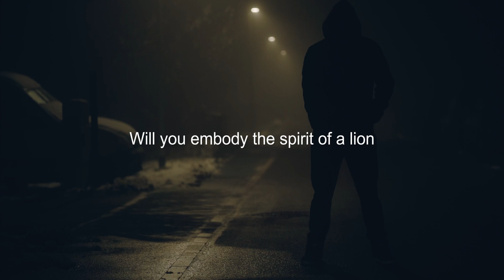DEFYING LIMITS AND EMBRACING DESTINY! - Motivational Speech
Are you ready to defy limits and embrace your destiny like a true lion? This motivational speech will challenge you to lead instead of following the herd. Dare to persevere in the face of adversity and unlock your true resilience.